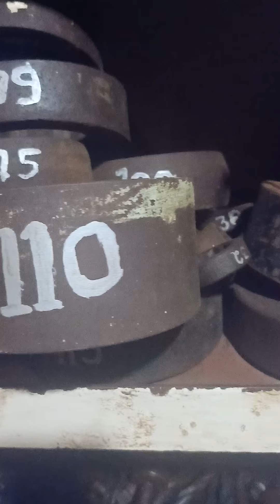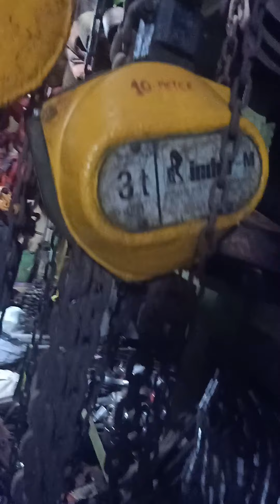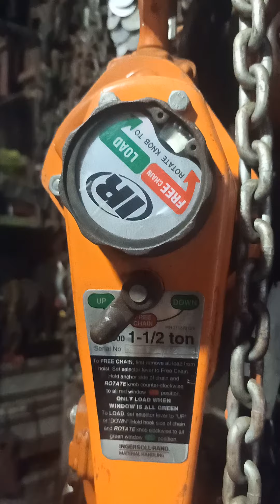Alang ship recycling yard Bhavnagar Gujarat Plot no 10 mobile number''''' 9924468586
All types tools and Bairing huk